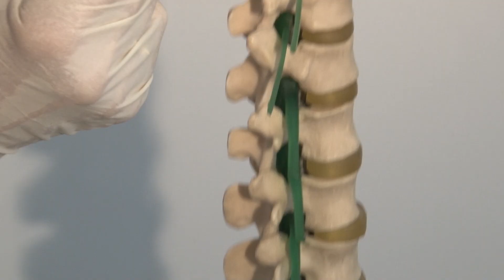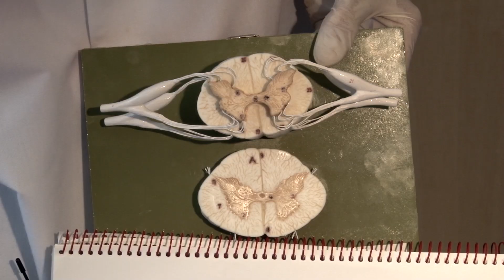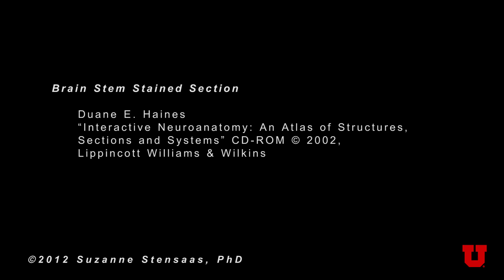The Spinal Cord & Monosynaptic Reflex: Neuroanatomy Video Lab - Brain Dissections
The spinal cord’s relationship to the foramina, discs and spinal nerves is demonstrated on a model. The dura, ganglia and rootlets are shown as well as the gray and white matter in gross sections at different levels. A model of the cord is used to demonstrate and describe the anatomy of a monosynaptic reflex and the concept of a dermatome. Finally, a myelin stained cord section is described and related to the gross demonstration.

This is 6 of a series of 26 videos to be viewed in the suggested order or intermixed with other curricular materials.  The entire series can be accessed here:

Specimens
Department of Pathology, School of Medicine, University of Utah

Produced by
Derek Cowan & Suzanne Stansaas, PhD